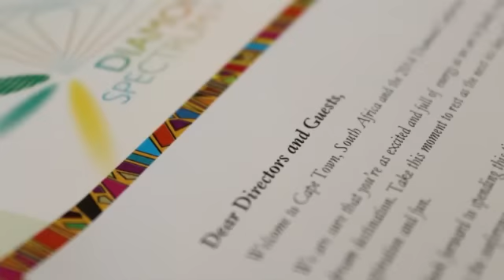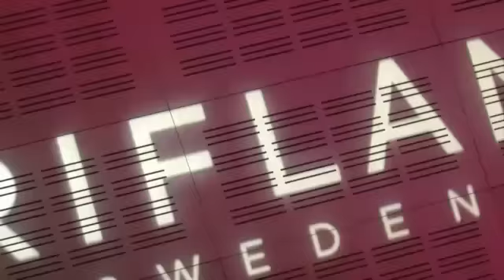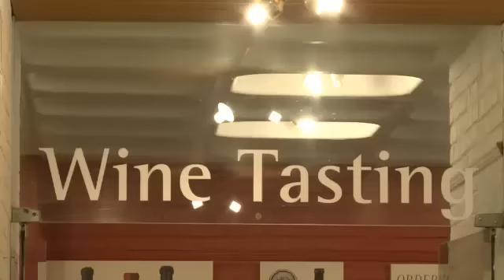2014 Seyşeller Executive ve Cape Town Elmas Konferansları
Oriflame'in gerçekleştirdiği en son konferansların en güzel görüntülerine buradan ulaşabilirsiniz.
Sen de Oriflame ailesine katılıp, İsveç’in doğasının ve biliminin gücüyle geliştirilen güzellik ürünlerine özel indirimlerle sahip olmak, istediğin yerden çalışarak ek kazanç sağlamak ve kendin için uygun fiyatlı fırsatlardan yararlanmak istemez misin?